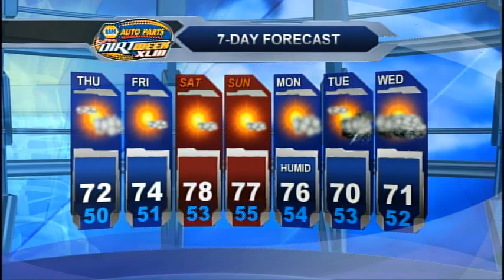Meteorologist Mike Brookins 7day Forecast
Today's CNYcentral Weather Forecast 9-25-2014